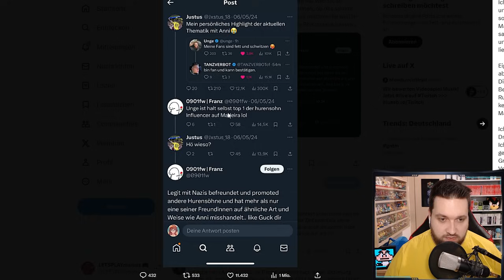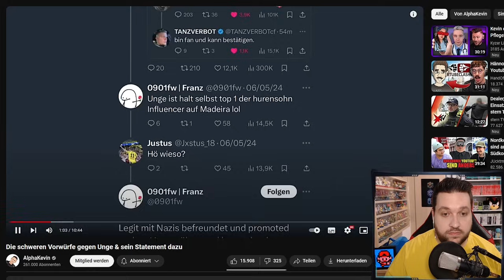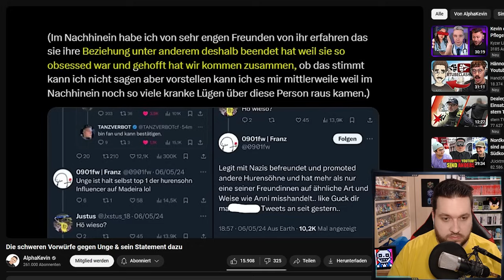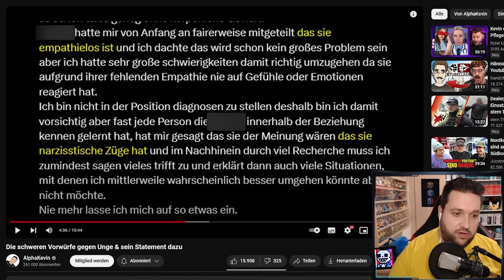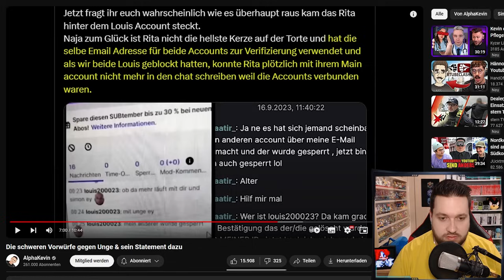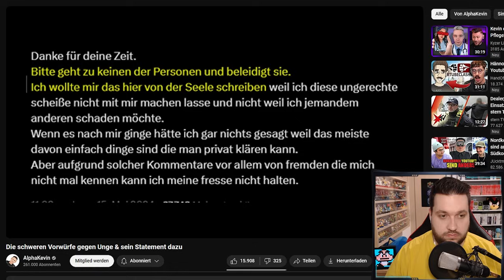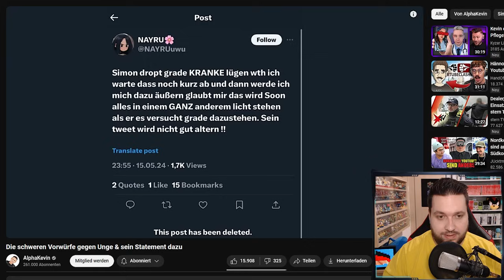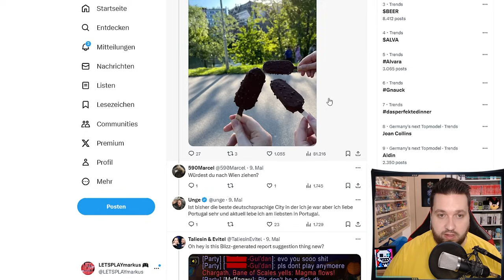UNGE packt nach Vorwürfen ausführlich aus! 😮 @AlphaKevin Reaction